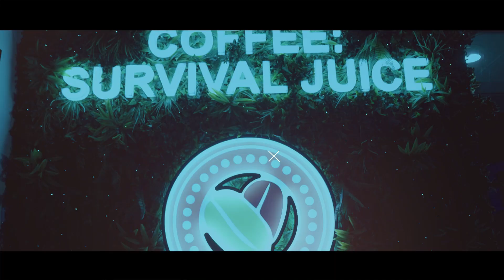The resurgence of Saquon Barkley with Chris Johnson and Lendale White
Smash & Dash delve into the latest going on in the NFL. From Saquon’s return to poor coaching decisions in Baltimore, to Tua’s concussion situation. The dynamic duo breaks it all down.